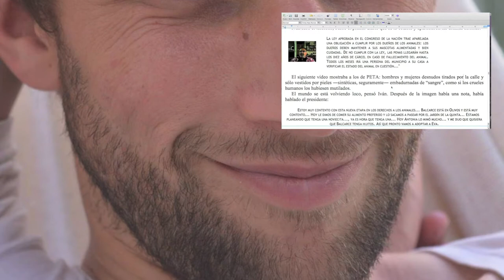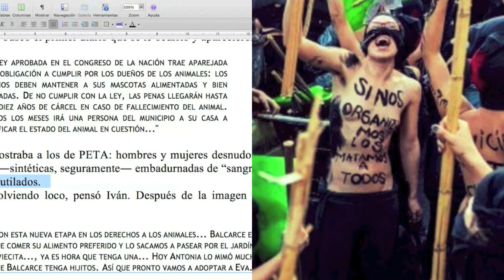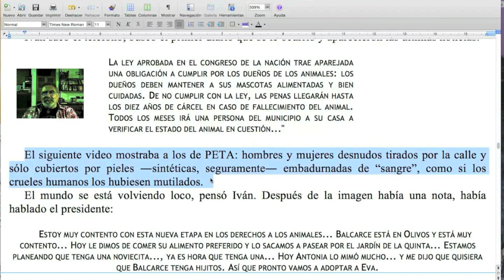¿Da lo mismo un tipo pobre que un pobre tipo? / TCyC #192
Marcelo di Marco explica que en literatura el orden de los factores altera el producto. ¡No te pierdas este nuevo Programa Central del TCyC, y muchas gracias por likearlo y compartirlo!